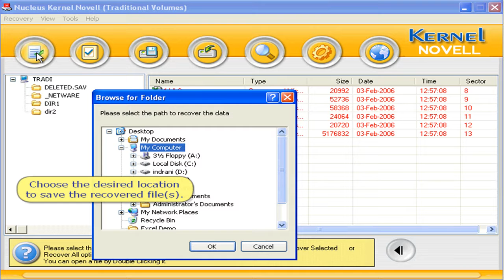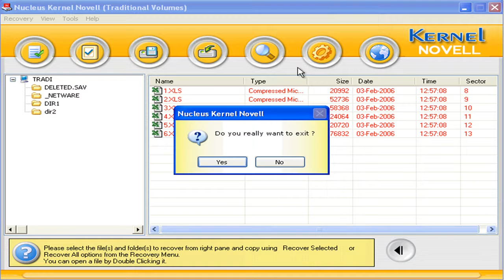How to Recover Deleted Novell Data from Traditional and NSS Volumes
Kernel for Novell Data Recovery
Kernel for Novell Data Recovery software is a suitable solution for recovery of Novell operating system volume.